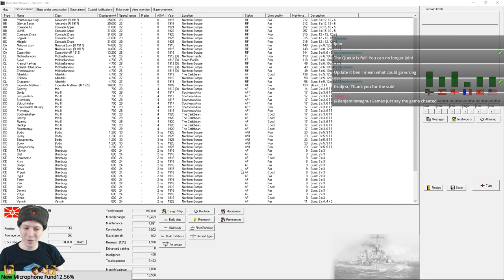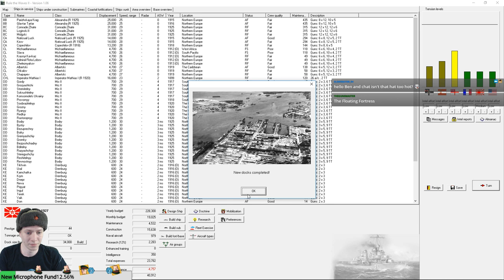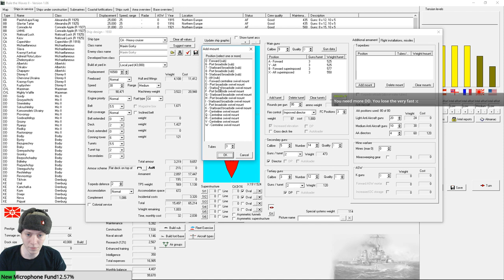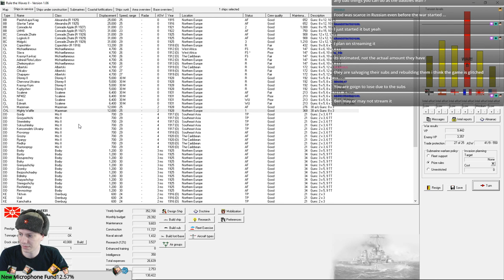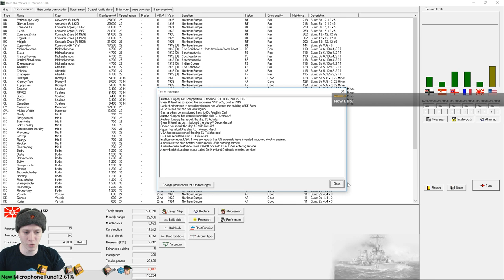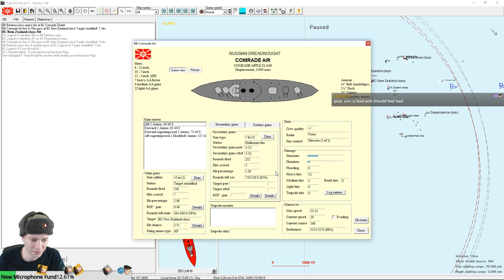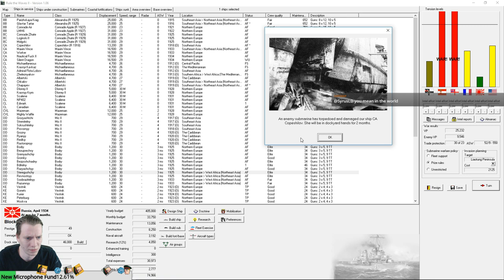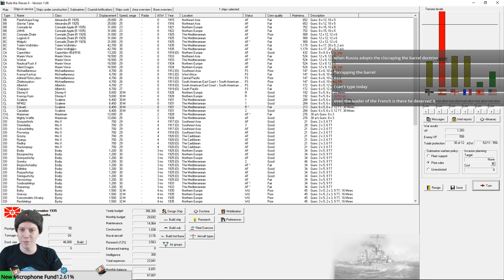Rule the Waves 2 | Russia | Part 5 | Airstrikes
Let's play Rule the Waves 2 as Russia. Patch 1.06 just dropped, so it is time to start a new game with lots of bug fixes.

Rule the Waves II is the sequel to our successful game of ship design and naval battles, Rule the Waves. Whereas Rule the Waves ended by 1925, Rule The Waves II covers the entire time period from 1900 to 1955, including aircraft and aircraft carriers. Rule the Waves II places you in the role of 'Grand Admiral' of a navy  during the first half of the 20th Century. The game is centered on designing ships and fighting  naval battles, but politics, economic and foreign policy decisions will be necessary as the Player guides their navy's deployment, construction and operations during a period of great  technological innovation and political tensions. Rule the Waves is modeled on the  period up to the end of the second world war, but is not intended to precisely recreate history. Rather RTW2 gives the Player the tools to lead a navy during the era when 'steam and iron'  dominated the high seas.